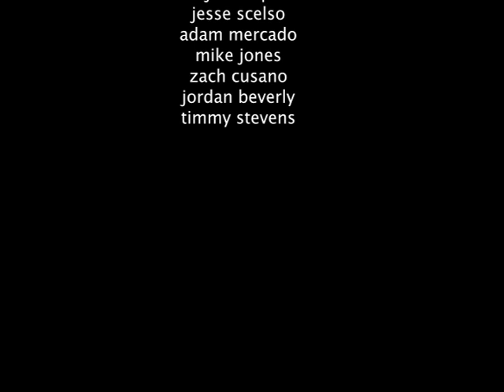the boys in colorado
Filmed and edited: Carly Cunningham
Additional filming: Vincent Villagomez & Dan Khamov

Song title: "Anchin Kfu Ayinkash"

Skaters: Ryan Cardone, Chuck Pontone, Gavin Rosenberg, Jaeson Manzanares, Jeff Rasp, Jesse Scelso, Adam Mercado, Mike Jones, Zach Cusano, Jordan Beverly and Timmy Stevens.